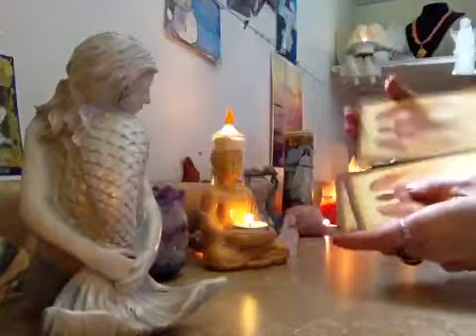Beach Angel message 🐬🐚🐬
Quick angel message